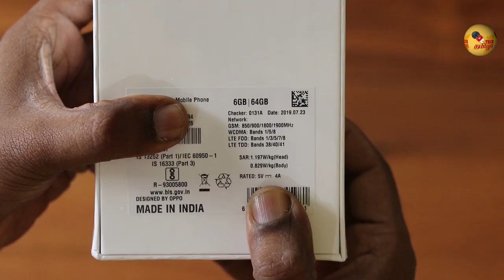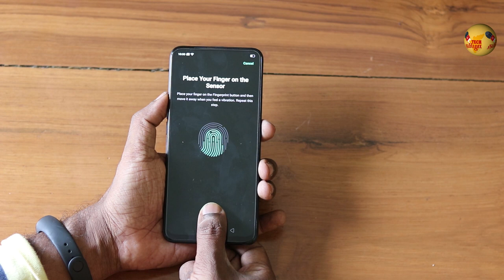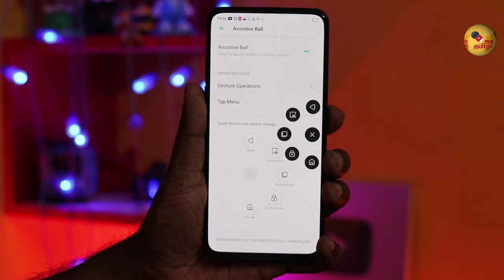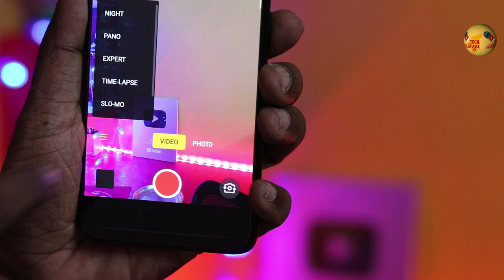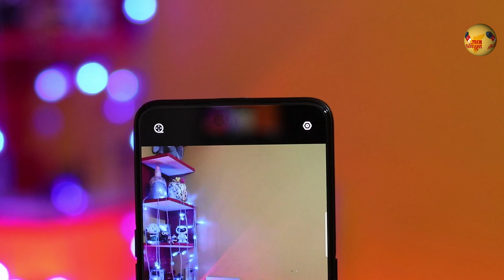Oppo K3 Unboxing முதல் பார்வை in Tamil | Tech Tamizha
இதோ OppoK3 Unboxing மற்றும் அறிமுக விமர்சனம். இந்த போன்ல இந்த விலைக்கு என்ன என்ன கிடைக்குது ?